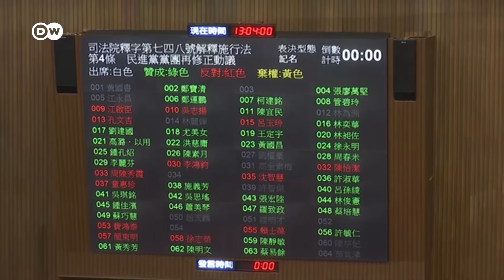Ongoing threats from China push Taiwan towards the US | DW News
Tensions between China and Taiwan are heating up. China claims sovereignty over the small island and has stepped up military activities in the air and waters around it. Taiwan is determined to resist the pressure and demands China "back off". The sabre rattling also has economic implications. Taiwan is a major source of computer chips for the global economy.